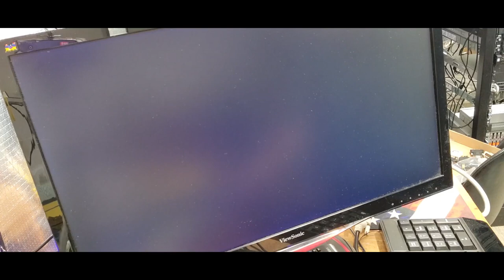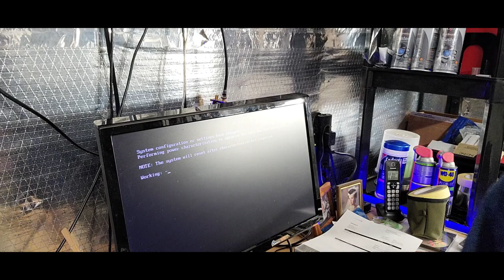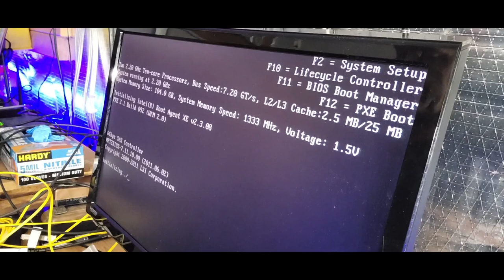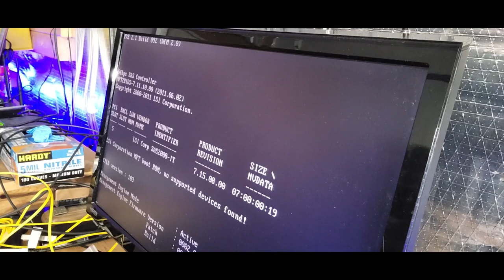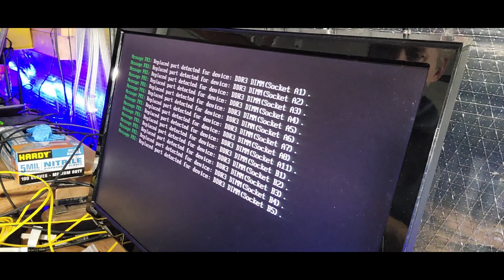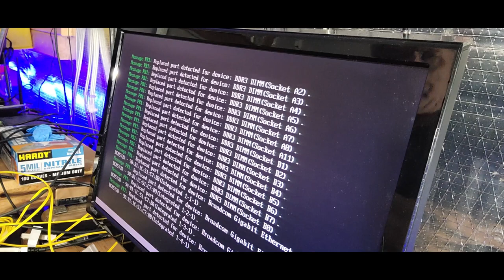Time for a new Dell DX-720 motherboard upgrade for my big baby Main core server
Well my old motherboard was a Google OEM Dell base board and was starting to have heat control issue so I wanted to transfer to a full Dell version DX-720 motherboard and all the fun that comes with transferring my gear over.  Over all it works but I have issues that I talk to in the video.  The total cost for this upgrade was only $85.  That works for me...  Hope you all enjoy what I discovered! Like if you like the video!   Brad